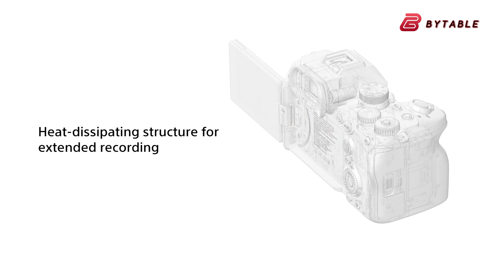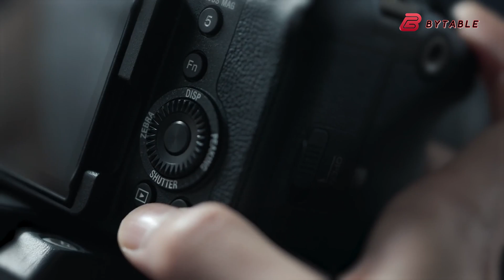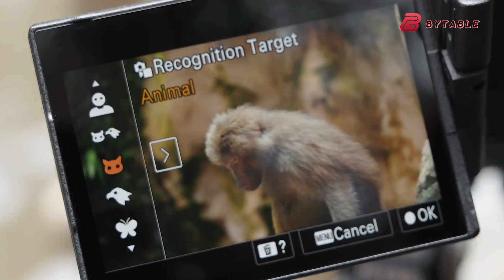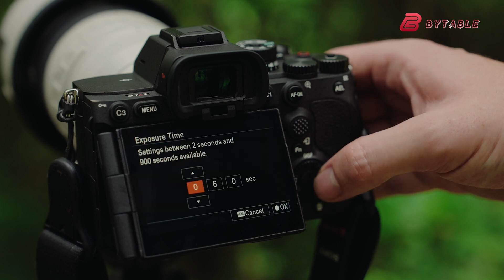Sony Camera Lineup - Sony A7V & FX3 II Final Specs Price & Release!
The Sony Camera Schedule 2025 is packed with exciting releases for creators and professionals alike. Highlighting the lineup are the highly anticipated Sony A7V and A7R VI, promising major upgrades in autofocus, image processing, and dynamic range. Filmmakers can look forward to the Sony FX3 II, refining the compact cinema powerhouse, while the Sony FX8 is expected to bring high-end cinema features to a more accessible form. 2025 is shaping up to be a landmark year for Sony shooters.

Time Stamp
Sony A7V : 00:43
Sony FX3 II : 02:48
Sony A7R V I: 04:16
Sony FX8 : 06:04